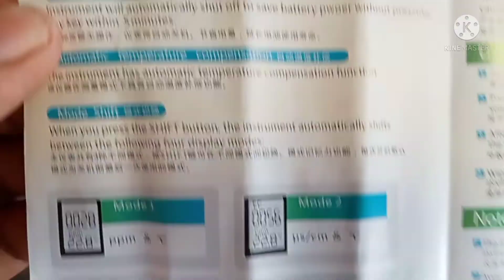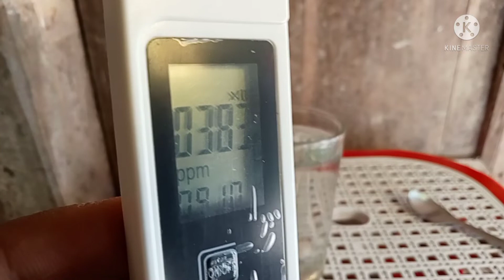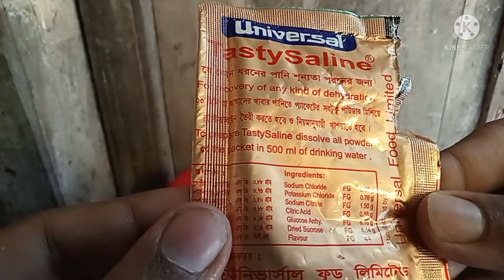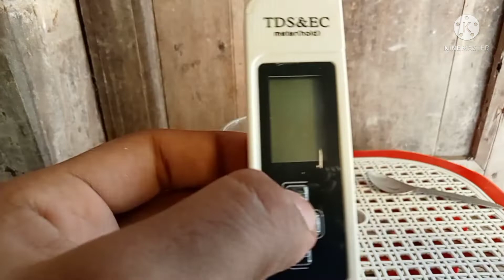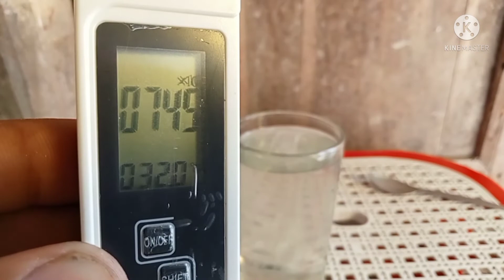water tds. biofloc tds maintain. বায়োফ্লোকে টি.ডি.এস নিয়ন্ত্রণ, বাড়ানো,কমানো, পরিমাপ।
বায়োফ্লোকে টি.ডি.এস গুরুত্বপূর্ণ একটি বিষয়।
টি.ডি.এস বেশি থাকলে ফ্লোক ভালো হয়।